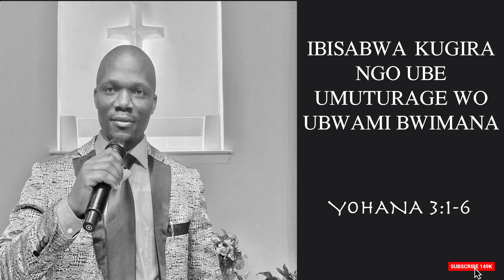IBISABWA KUGIRA NGO UBONE UBWENIGIHIGO BWU BWAMI BWIMANA